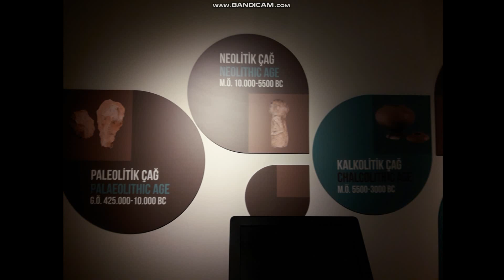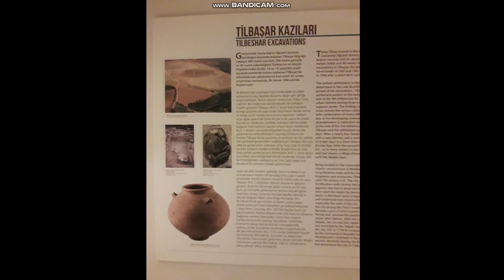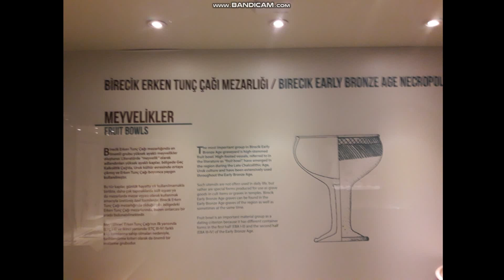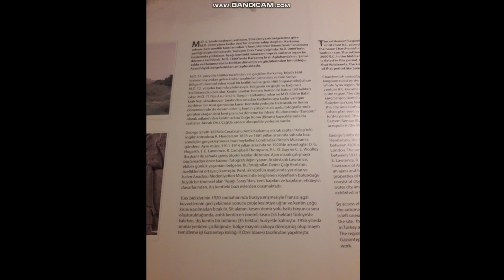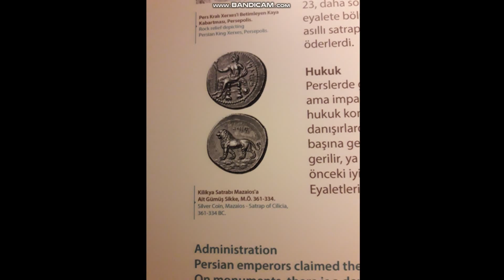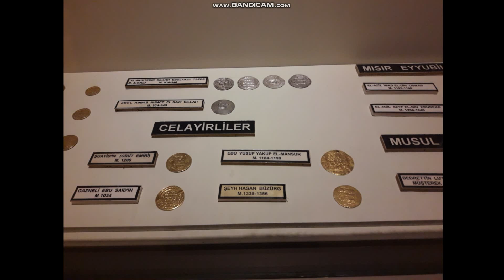Gaziantep Arkeoloji Müzesi Full çekim HD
Gaziantep Arkeoloji Müzesi sanal gezi...